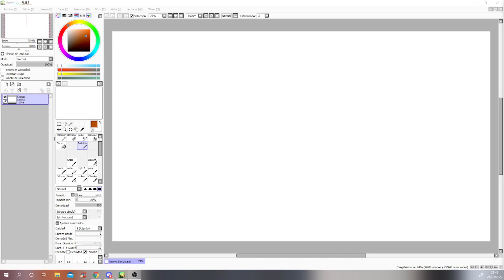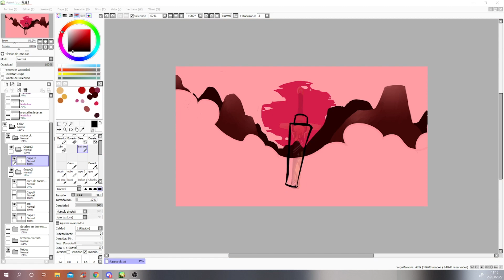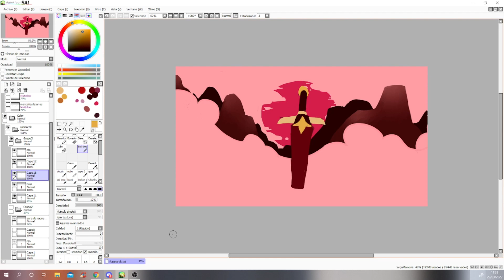(OLD) Ragnarook Speedpaint! | Speedpaint OC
This Speedpaint its actually very old. the final imagen has been created the 24/03/22, almost a year, lol.

i try my best in this videos, if you can like and sub, its help a lot.

Programs:
Paint tool sai 2
OBS
Movavi

Tablet:
Xp-pen 22rPro